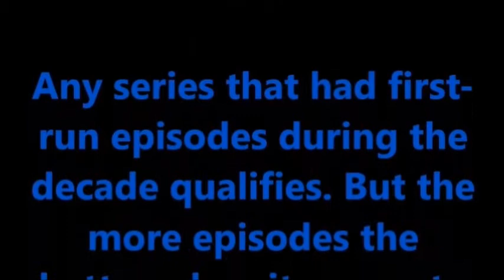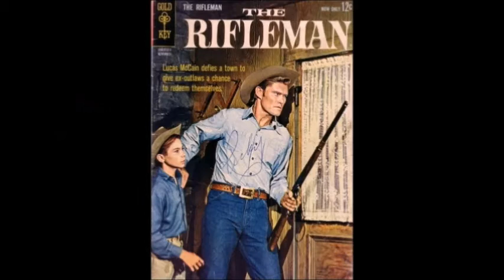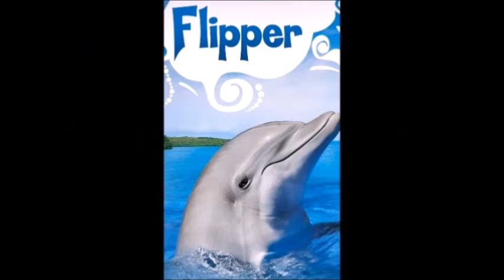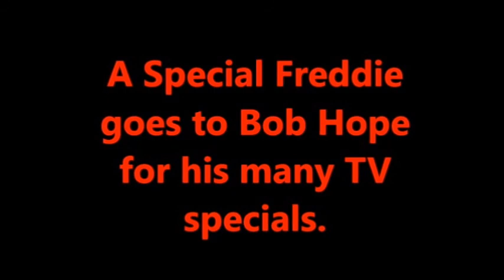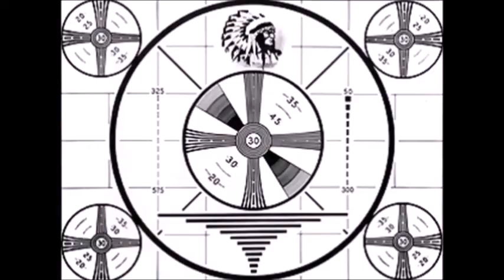FredFlix Presents: The Freddie Awards for 1960s TV (revised)